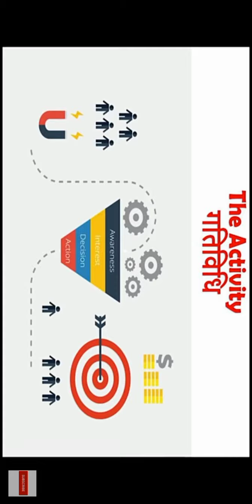Harshvardhan Jain Sir motivation/ On Activity/